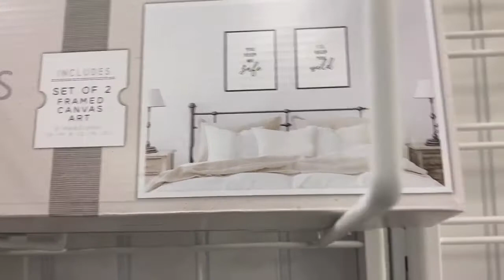Marshall Haul an Epic FAIL 😩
Hey babes, so my plan was to go to Burlington Coat Factory but my timing was definitely wrong. So, I decided to go to Marshalls where they barely had anything. Hopefully I can make my way to BCF late this week.

About Me
Name: Ebony
Age: 30
Status: Married
Kids: 2 boys
Sign: Aquarius ♒️
State: New Jersey
Nationality: Black
Ethnicity: Caribbean (Bajan) 🇧🇧